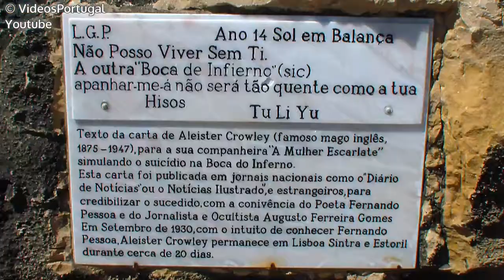BOCA DO INFERNO, Cascais | Videos Portugal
Portugal: Boca do Inferno, Vila de Cascais, Visit Portugal HD. Imagens da costa rochosa, grutas, mar. Boca do inferno porque quando o mar está violento, entra pela gruta de forma assustadora com rebentações violentas, criando muita espuma e um ruído de "respiração" assustador. Local conhecido por suicídios devido á perigosa e desprotegida falésia. A beleza natural em forma de caverna e a sua imponência torna este local um ponto turístico de rara beleza.

*in Spanish, en español: Boca del Infierno, Cascais - Portugal Vídeos HD
*in French, en français: Hellmouth, Cascais - Portugal Vidéos HD
*in Norwegian, i norsk: Hellmouth , Cascais - Portugal Videoer HD
*in English, inglês: Hellmouth, Cascais - Portugal Videos HD
*in Russian, russo: Hellmouth, Кашкайш - Португалия Видео HD